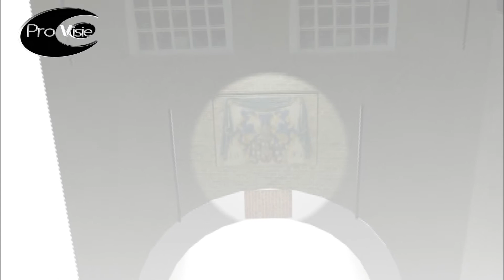Animatie Trouwlocatie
Een animatie van de locatie waar uw evenement of trouwerij plaatsvindt is voor geen probleem. Het is een extra mogelijkheid om een (nog niet bestaande) locatie vanuit iedere hoek aan de kijker te tonen!